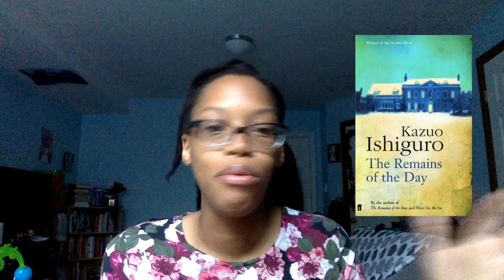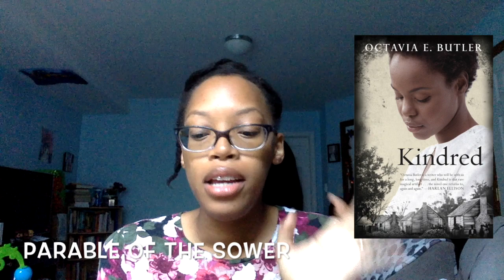Bookclub Shortlist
My husband and I have a little Book Club.

Here are the books we plan to read:
1. Americanah by Chimamanda Ngozi Adiche

2. The Remains of the Day by Kazuo Ishiguro

3. NW by Zadie Smith

4. Confessions by St. Augustine

5. Killing Commendatore by Haruki Murakami

6. Taina by Ernesto Quinonez

7. The Color of Love by Sandra Kitt

8. Kindred by Octavia Butler